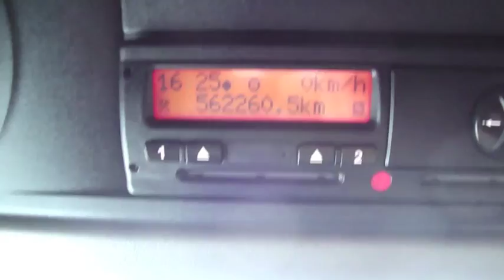2009 DAF XF 105.460 Space Cab 4X2 Euro 5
2009 DAF XF 105.460 Space Cab 4x2 Euro 5

Kraj pochodzenia - Francja
Kraj aktualnej rejestracji - Francja
Status pojazdu - sprowadzony / przygotowany do rejestracji
Miejsce postoju - Park Vista ul. Warszawska 101, 05-074 Hipolitów

Wyposażenie dodatkowe: retarder, ABS, blokada mechanizmu różnicowego, EBS, skórzana kierownica, fotel kierowcy komfortowy, kabina sypialna Space Cab z dwiema leżankami, komputer pokładowy, lusterka zewnętrzne elektrycznie podgrzewane, obrotomierz, ogrzewanie postojowe powietrzne, tachograf cyfrowy, tempomat, luka dachowa, zawieszenie pneumatyczne tylnej osi, klimatyzacja, spojlery kabiny, radio CD, dwa zbiorniki paliwa (850 + 430 l).